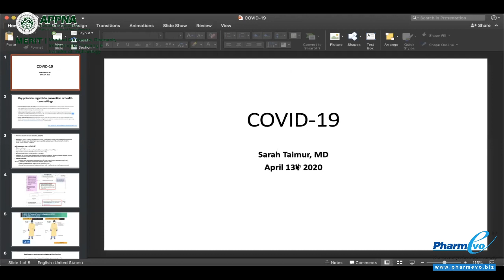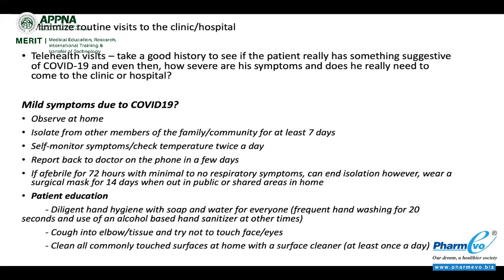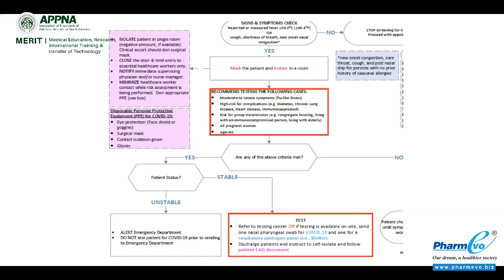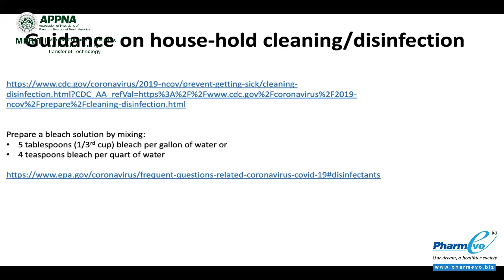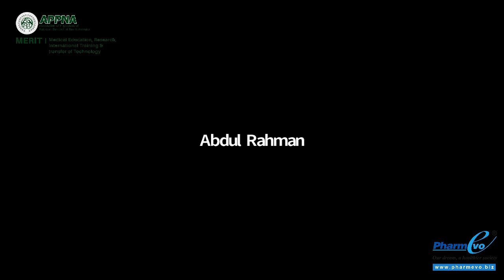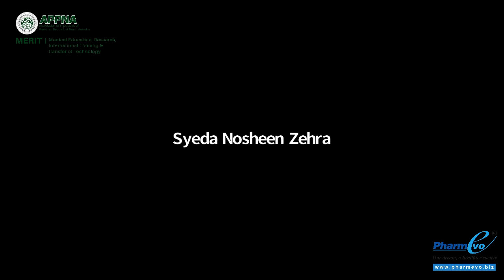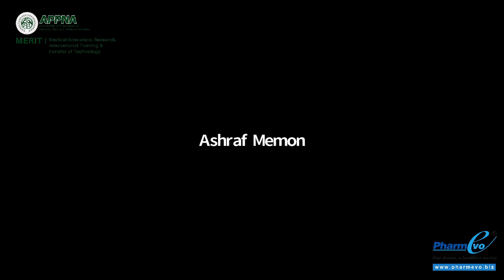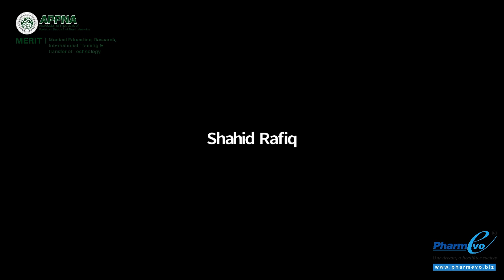WatchDr. Sarah Taimur on the topic of Updates on COVID -19 Infection in USA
Watch session of a webinar series on COVID-19. Where we will have Questions & Answer session by Dr. Sarah Taimur on the topic of Updates on  COVID -19 Infection in USA